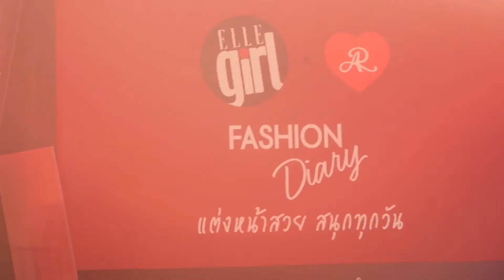Lady New : ครั้งแรก! ของการร่วมมือกันระหว่าง แบรนด์เครื่องสำอาง AR Cosmetics และ ELLE Girl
AR Cosmetics (เอ อาร์ คอสเมติกส์) แบรนด์เครื่องสำอางสุดทันสมัยคัดสรรส่วนผสมอย่างพิเศษปลอดภัยและมีประสิทธิภาพ ที่ได้รับการรับรองระบบ GMP (GOOD MANUFACTURING PRACTICE FOR COSMETICS) จากคณะกรรมการอาหารและยา กระทรวงสาธารณสุข และได้รับตราสัญลักษณ์ "THAILAND'S BRAND" จากกรมส่งเสริมการส่งออกประสิทธิภาพ นำโดย คุณย่งชิง จริงจัง ประธานกรรมการบริษัท รีเอ็กซ์ โปรดักซ์ จำกัด ร่วมกับ ELLE Girl แบรนด์แฟชั่น ชั้นนำจากฝรั่งเศส สะท้อนตัวตนของสาวปารีเซียง มีความทันสมัย ขี้เล่น สดใส ที่ไม่เหมือนใคร นำโดย คุณแอนโทนี่ ทราน รองประธานกรรมการอาวุธโสและกรรมการผู้จัดการ-ภูมิภาคเอเชีย แปซิฟิก บริษัท ลาร์กาแดร์ แอคทีฟ เอ็นเตอร์ไพรส์ (ประเทศไทย) จำกัด จัดงาน “ELLE girl x AR Collection Fashion Diary” ครั้งแรก! ของการร่วมมือกันระหว่าง แบรนด์เครื่องสำอาง AR Cosmetics และ ELLE Girl แบรนด์แฟชั่น ชั้นนำจากฝรั่งเศส พร้อมแนะนำคอลเล็คชั่นเครื่องสำอางใหม่ล่าสุด สำหรับเทรนแฟชั่นปลายปี 2018

ภายในงานได้รับเกียรติจาก หนุ่มหล่อสุดฮอตที่มีรอยยิ้มกระชากใจบรรดาสาวๆ คุณลี-ฐานัฐพ์ โล่ห์คุณสมบัติ มาร่วมพูดคุยถึงประสบการณ์ความประทับใจกับสไตล์ของผู้หญิงที่ชื่นชอบ และกิจกรรมสนุกๆสุดฟินบนเวที ร่วมกับ คุณลี-ฐานัฐพ์ โล่ห์คุณสมบัติ พร้อมกันนี้จะมีเหล่าเซเลบริตี้คนดัง อาทิ คุณครีม-เปรมสินี รัตนโสภา มาร่วมงาน และมี คุณอ้น-ศรีพรรณ ชื่นชมบูรณ์ รับหน้าที่พิธีกร โดยงานจัดขึ้นใน ณ.บริเวณเอเทรี่ยม 2 ชั้น 1 สยามเซ็นเตอร์

นอกจากยังมีกิจกรรมลุ้นของรางวัลต่างๆ มากมาย อาทิ Apple Watch , กระเป๋าเดินทาง ELLE , ชุดเซต ELLE Stationery , เครื่องสำอางจากแบรนด์ AR Cosmetics ให้ใช้ตลอดทั้งปี

ELLE Girl x AR Cosmetics หาซื้อได้แล้ววันนี้ ที่ 7-eleven ทั่วประเทศ สามารถดูรายละเอียดเพิ่มเติมได้ที่ ของดีราคาเบ๊าเบา ไม่ลองไม่ได้แล้วนะคะเนี่ย.